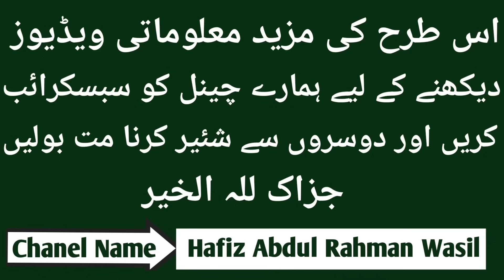Signs of the Magic of Separation | Judai k Jadu ki Alamten | Abdul Rahman | حافظ عبد الرحمن واصل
1. Sotay Waqt Achanak Jhatka Lagna | Jhatka Lagne se Ankh Khulna | Jerk During Sleep

4. Khwab mein kisi ki wafat dekhna | Khwab mein kisi ki maut dekhna | Khawab ki tabeer
5. Life Threatening Magic and his Solution | Jaan layva Jadu ka ilaj | Black Magic Treatment | Wasil

Note:
SHOW LESS